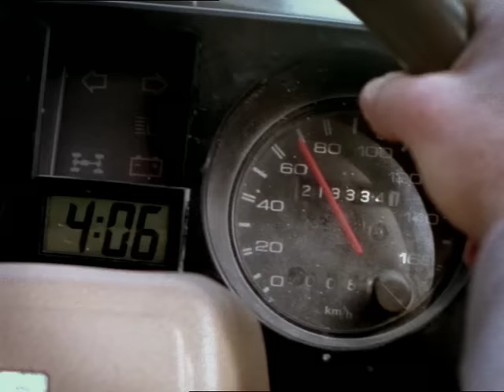In a hurry? Don't fool yourself, speed kills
The target of speeding messages was broadened with this commercial that shows how the pressures of time and a busy day cause a Mum to rush from one thing to the next.

The outcome is depicted in one of the most graphic crashes ever shown, accompanied by a shocked mother's cries of Scottie.

Don't fool yourself, speed kills
Launched: 1995.
Victorian Road Toll that year: 418.